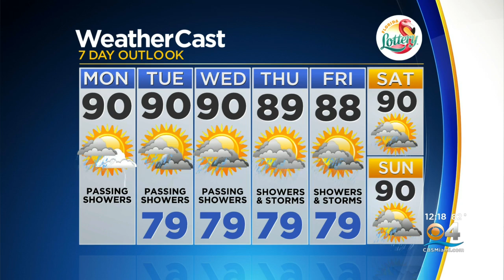CBSMiami.com Weather 9/13/2021 12PM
Partly to mostly cloudy. Stray showers and thunderstorms possible.